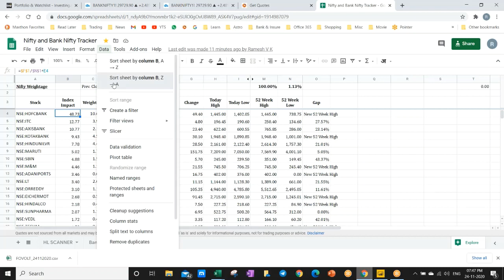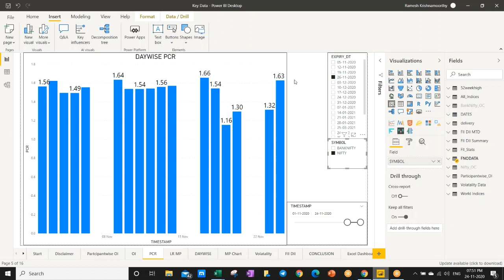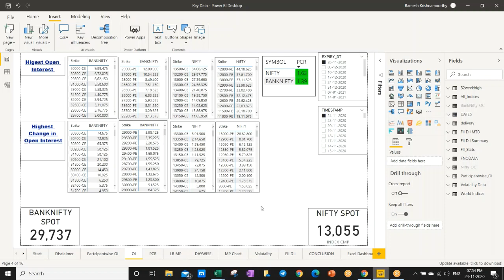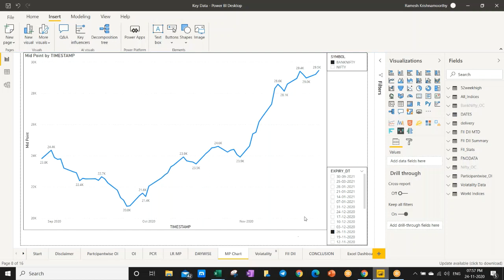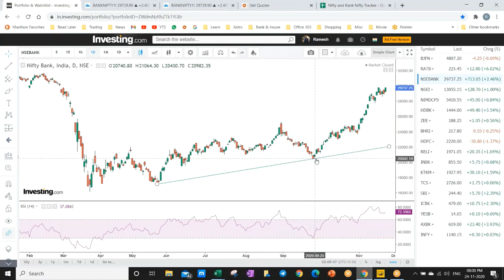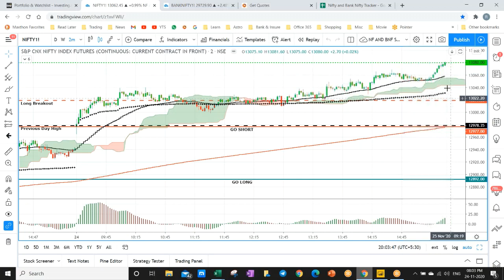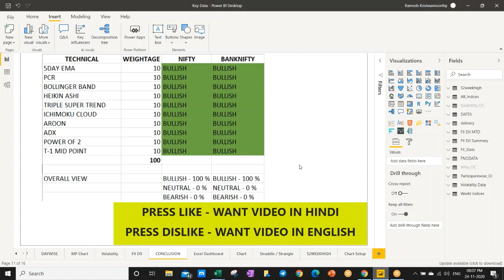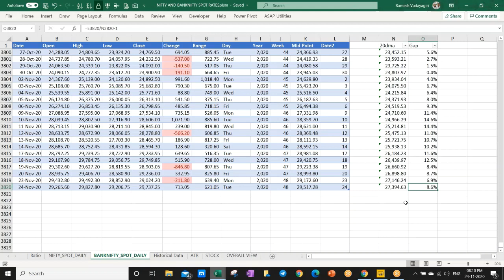NIFTY | BANK NIFTY VIEW | 25.11.20 | TECHNICAL ANALYSIS & KEY DATA POINTS